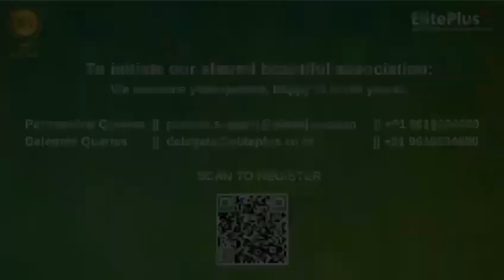Mario Neuenhaus, Huber Advanced Materials-Highly Effective Fire-Retardant and Smoke Supp. Solutions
Watch 1 minute trailer - Mario Neuenhaus, SSM FR & Speciality, Huber Advanced Materials speaks on "Highly Effective Fire-Retardant and Smoke Suppressant Solutions"
@ the 11th Vinyl India 2024, on April 4th-5th, 2024, at the Reliance Jio World Convention Centre in Mumbai, India